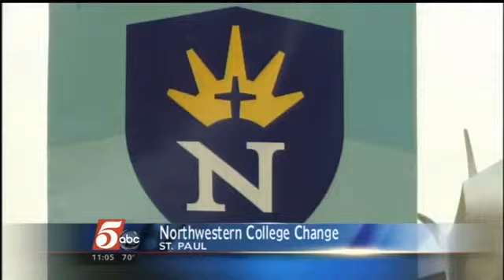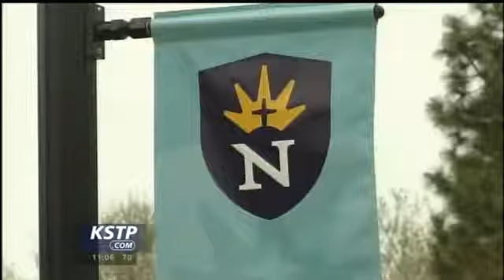Northwestern College Changes Name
Northwestern College will officially change its name July 1 to become a university.